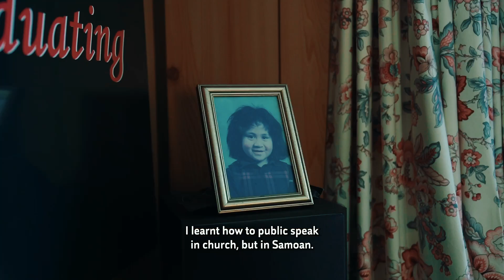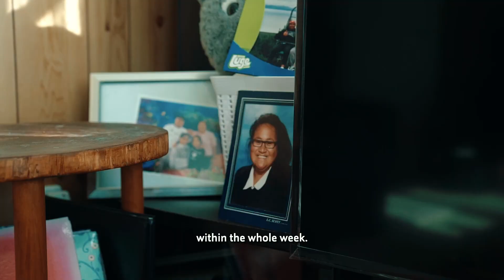Samoa Language Week — Nu’uali’i Eteroa Lafaele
Tālofa – it’s Samoa Language Week in Aotearoa and we’re proud to celebrate and introduce another AUT Alumni we are highlighting in our Pacific Language Week video series.

Nu’uali’i Eteroa Tusipepa Lafaele — Bachelor of Computer and Information Science graduate and Director and co-founder of Fibre Fale. Repping Cannons Creek in Porirua, Eteroa shares her journey growing up and how church played a big role in maintaining the language.

We'd also like to congratulate Eteroa for being named on Forbes Asia 30 Under 30 for social impact. Check out the video below!